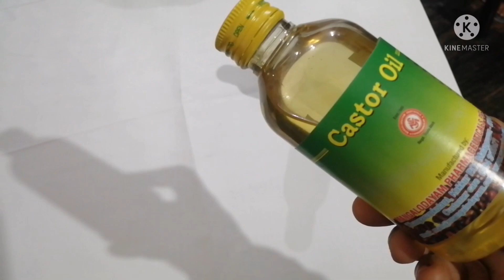അരിയിൽ പ്രാണികളും പൂപ്പലും വരാതിരിക്കാൻ ഒരു സ്പൂൺ എണ്ണ മതി.To prevent insects and mold on rice. 👍👍👍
റേഷനരിയുടെ ചോറ് ഒട്ടി പിടിക്കാതെ നല്ല ചോറ് ആവാനുള്ള  വീഡിയോ

 അരിയിൽ പൂപ്പലും പ്രാണികളും വരാതിരിക്കാൻ ഇതൊന്ന് ട്രൈ ചെയ്തു നോക്കണം എല്ലാവർക്കും ഉപകാരപ്രദമായ വീഡിയോ ആണിത് ഫ്രണ്ട്സിനും ഫാമിലിക്കും ഒക്കെ ഷെയർ ചെയ്തു കൊടുക്കണം ഇതുപോലെ ചെയ്താൽ ഒരു വർഷത്തിൽ കൂടുതൽ കാലം അരി നിൽക്കും ഈ ഓയിൽ എല്ലാ ആയുർവേദിക് ഷോപ്പുകളിലും വാങ്ങിക്കാൻ കിട്ടും ഏത് അളവിലുള്ള ബോട്ടിലും കിട്ടും
 വീഡിയോയെ കുറിച്ച് എന്തെങ്കിലും സംശയങ്ങൾ ഉണ്ടെങ്കിൽ കമന്റ് ചെയ്താൽ മതി അരി കേടുകൂടാതെ നിൽക്കാൻ ഞാൻ പല രീതിയിൽ നോക്കി പക്ഷേ ഇതുപോലെ ചെയ്തതിനുശേഷമാണ് എനിക്ക് അരി കൂടുതൽ കാലം കേടാവാതെ നിൽക്കാൻ തുടങ്ങിയത്🤩🤩